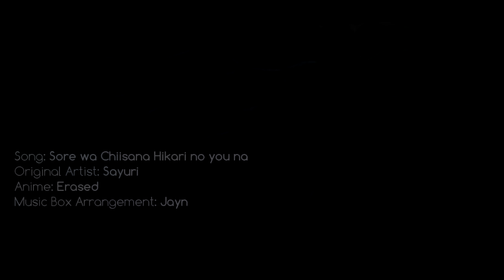「Music Box 」Sore wa Chiisana Hikari no You Na ( Erased ED ) TV-Size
My music box arrangement of "Sore wa Chiisana Hikari no You Na", originally performed by Sayuri as the ending theme of the anime Erased.

Believe it or not, just following me where I share my music is really helpful! If you like what I do, please consider supporting me!

• Original: Sayuri
• Music Box Arrangement: Jayn